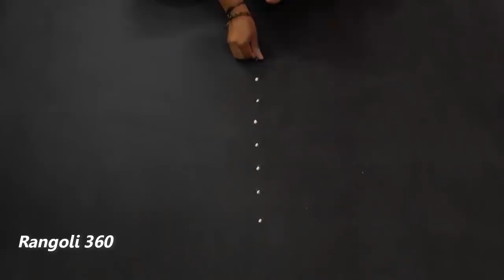Very Easy Kolam Design with 9X1 Dots | Rangoli Designs | Muggulu | Rangoli 360